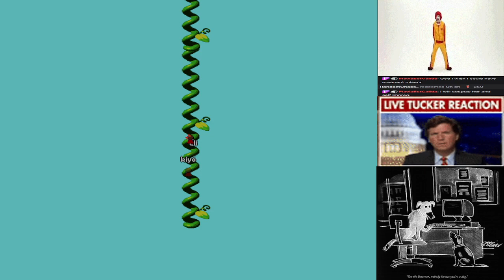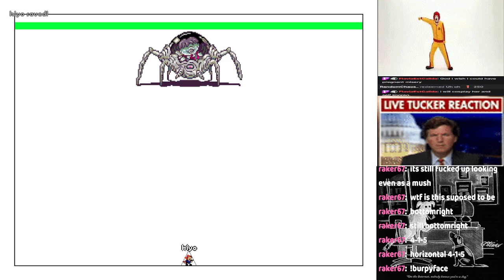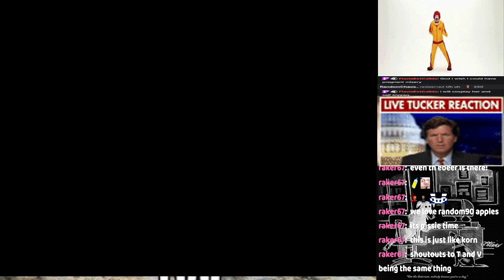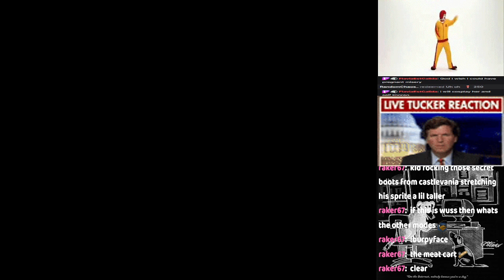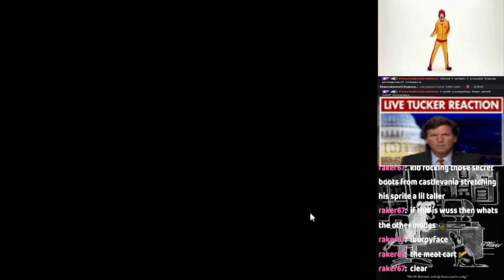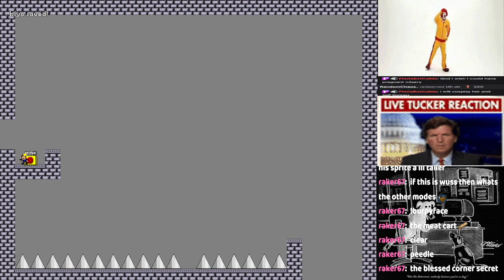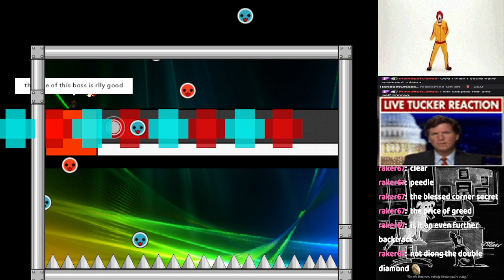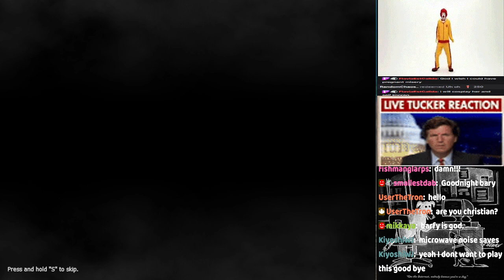Friday Roulette 2023/01/20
Players: AliceNobodi, Barfyace, CanusAntonius, IanBoy141, Kiyoshi, Tato

The Games:
0:00 "I wanna play a heartfelt melody" by けい
52:20 "I wanna be the Just Trap" by Just
59:55 "I Wanna Be The Spiker" by Picman
1:06:20 "わっしょい２" by akinopio
2:33:48 "I Wanna Be The Youtuber" by MrSilver
2:59:05 "I wanna be the Block" by そらゆき
3:07:50 "I wanna get the Item 6+6" by  I=ON2000
3:33:35 "I wanna be the HeavenTrap" by かーにばる
4:07:50 "I wanna conquer the Astronomy" by Tears
4:11:51 "I wanna kill the troll king" by MattinJ